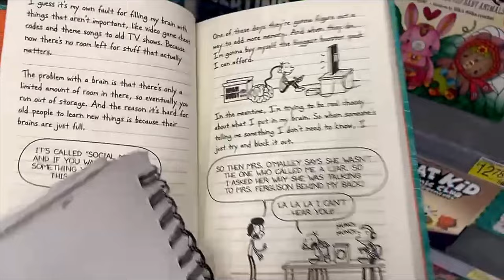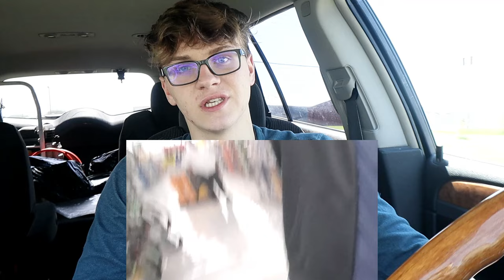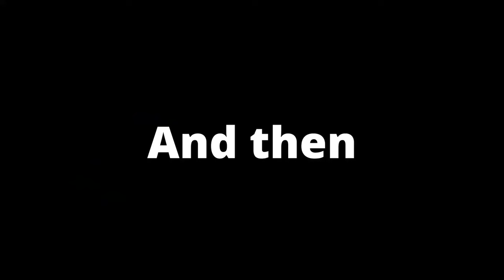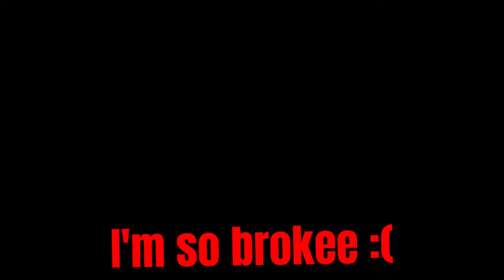Last to Get Caught in Walmart Wins $500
I spent all my money to see which one of my friends would stay in Walmart the longest. Watch to the end to see who won!